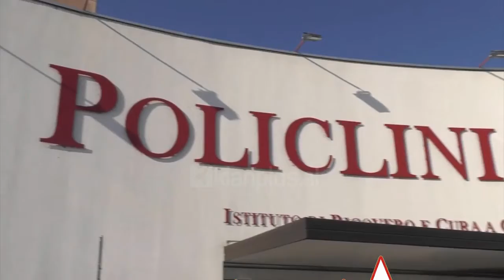Infermieri shqiptar tregon peripecitë me të infektuarit në Itali